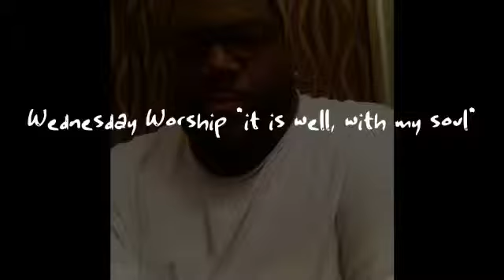Wednesday Worship "it is well, with my soul"